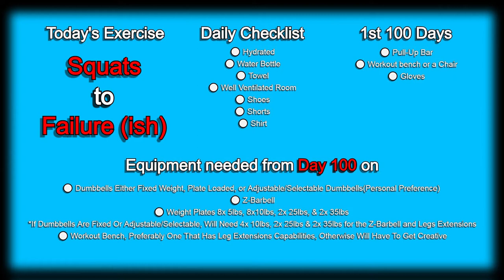Day 83 | 300 Days Fitness Challenge